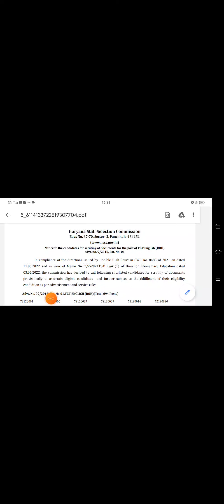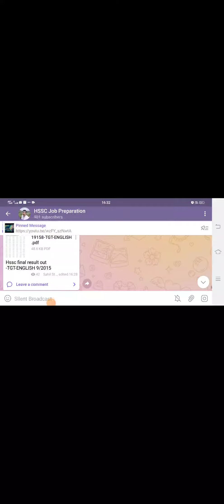HSSC breaking news | HSSC 10 Final result out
HSSC JOB Preparation